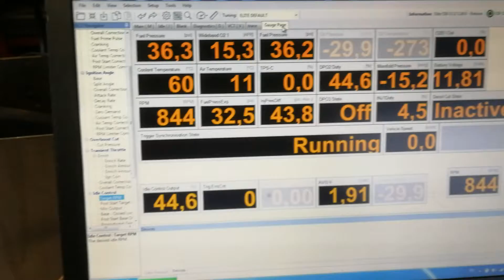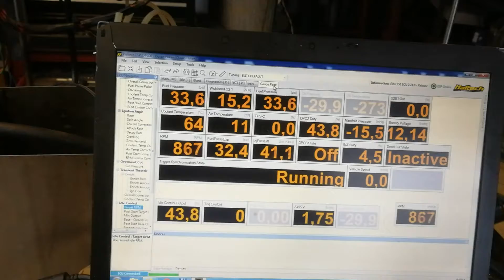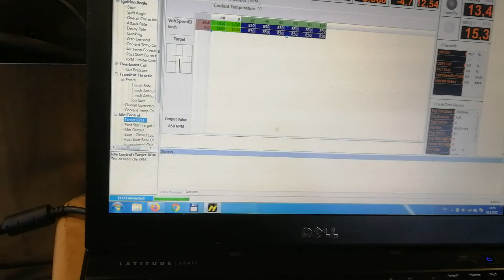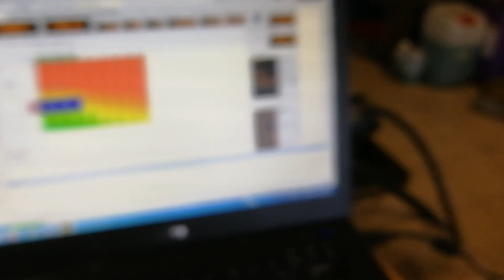FD3S 13B-REW motor startup on stand